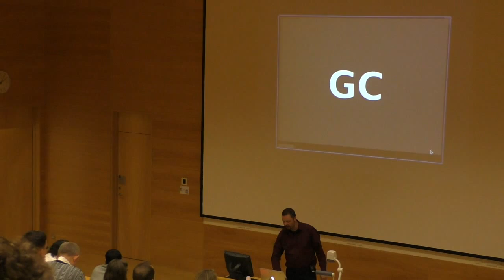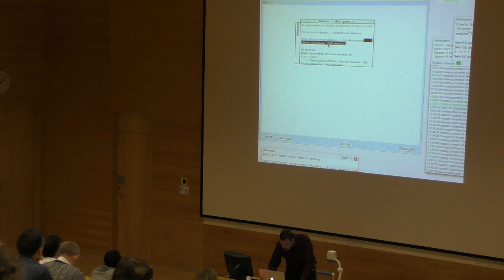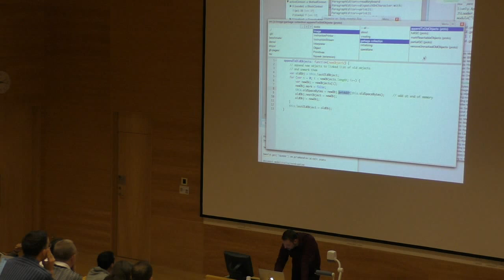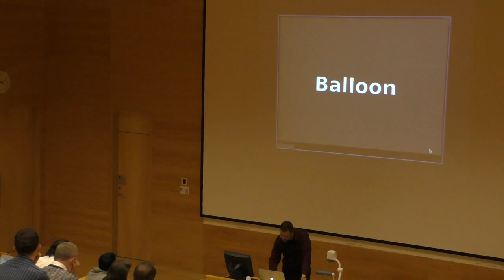SqueakJS 1/2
Title: SqueakJS
Speaker: Bert Freudenberg
Tue, August 19, 2:00pm – 2:30pm

Abstract: SqueakJS is a Squeak VM implemented in pure JavaScript, running in any web browser, even on mobile devices. It can load, execute, and save regular Squeak images, and we are working on making it as feature-complete and performant as possible. SqueakJS was developed inside the Lively Kernel, which made implementing it more fun and enabled better debugging facilities than usual for VM development.

Bio: Bert Freudenberg is a freelancing developer based in Magdeburg, Germany. Currently he is working with the Communications Design Group at SAP Labs. He is a long-time Squeak contributor and elected Squeak Board member since 2006.